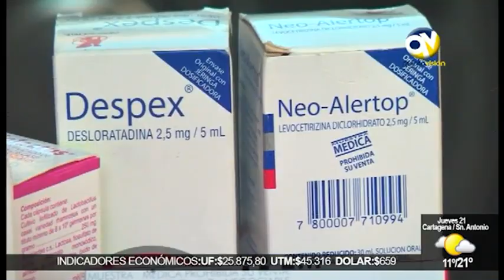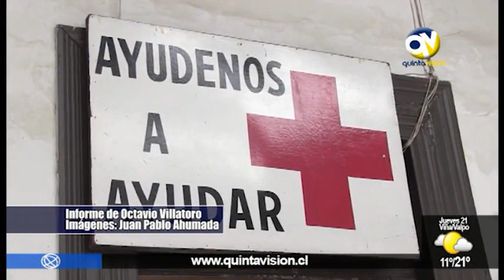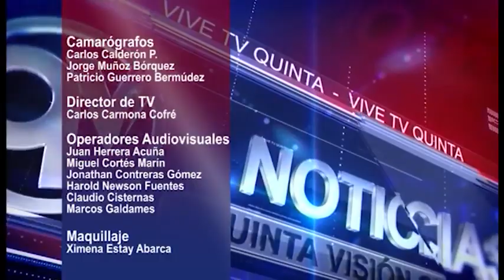QV Noticias 20 abril 2016